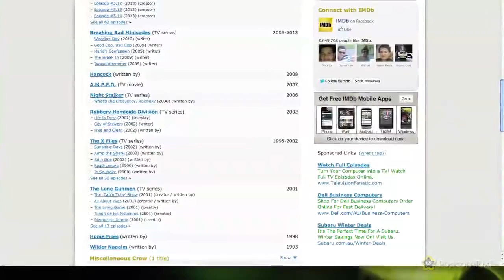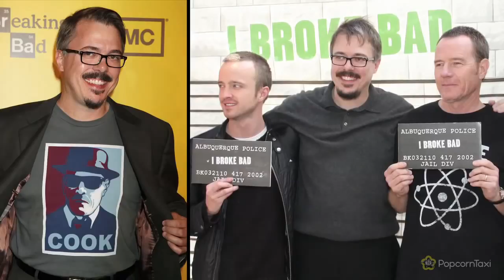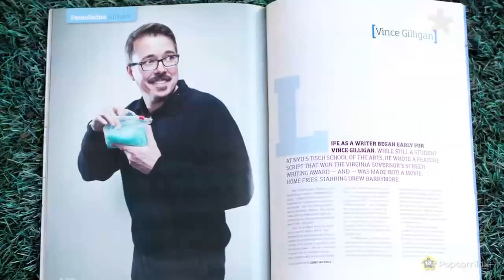Breaking Bad Season 5 Vince Gilligan Interview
Vince Gilligan, creator of Breaking Bad, was Popcorn Taxi's special guest for the launch of Breaking Bad Season 5, one of the pivotal points in TV history, just after the show had been nominated for another 13 Emmys.

Airing on AMC in the US and Showcase in Australia, Breaking Bad is generally regarded by critics as the best show on television. Popcorn Taxi is always looking for the best guests, so it was quite a coup to get THE man behind Breaking Bad.

If you're in Australia, Breaking Bad Season 5 screens Sundays at 7.30pm on Showcase for Foxtel.

Vince Gilligan spoke with Chris Murray and took us through the ins and outs of the show - the writing process, the character creation, and the possible future. If you're a Breaking Bad fan, this is a must-see interview!

There's also some fan questions thrown in there - if you've ever wondered if Walter White would actually do Meth - you can now find out.

Watch this interview with Vince Gilligan and get a real insight into the best TV on the planet.